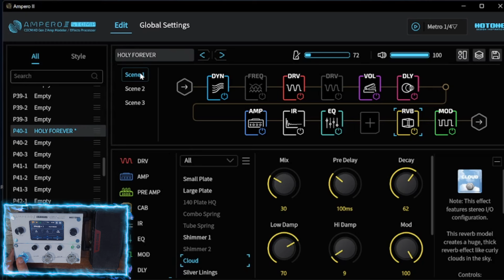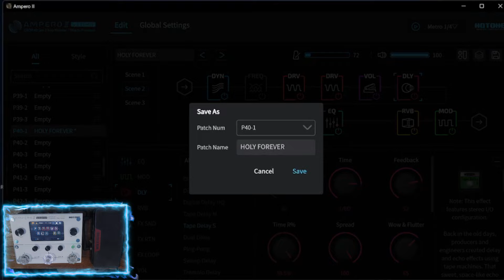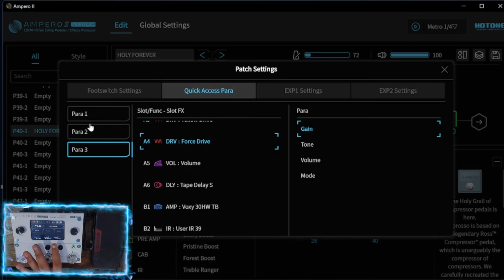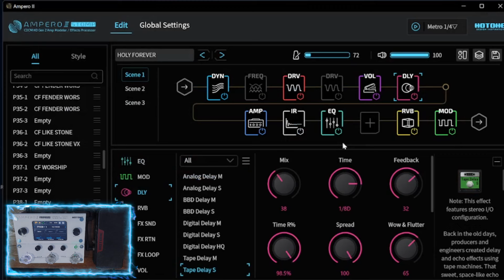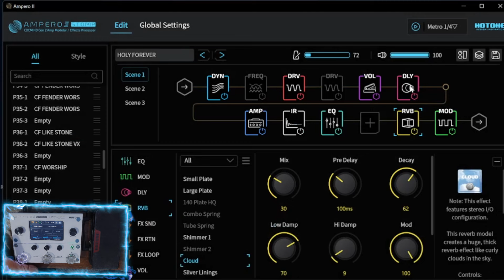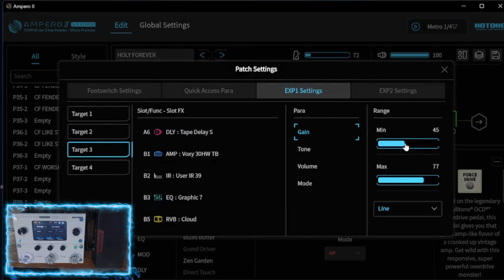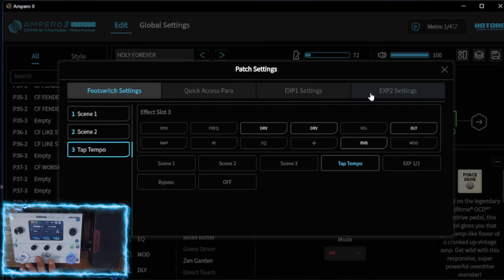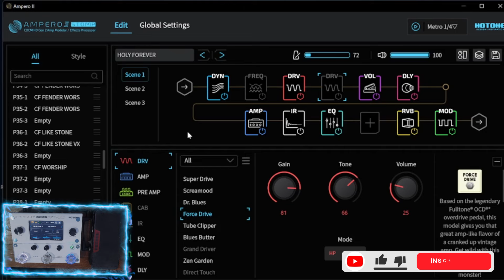AMPERO 2 STOMP SCENES TUTORIAL COMO CONFIGURAR MODO CENAS / CTRL E PARÂMETROS COM PEDAL DE EXPRESSÃO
FALA PESSOAL CHEGOU A NOSSA TÃO ESPERADA ATUALIZAÇÃO DA AMPERO 2 STOMP COM MODO CENAS , VOCÊ AINDA NÃO SABE CONFIGURAR ALGUMAS FUNÇÕES? ENTÃO JÁ CAI DENTRO DESSE VIDEO E PEGUE TODAS AS INFORMAÇÕES DE COMO UTILIZAR ESSAS NOVAS FUNÇÕES QUE ESTÃO INCRÍVEIS! DEUS ABENÇOE E TMJ!